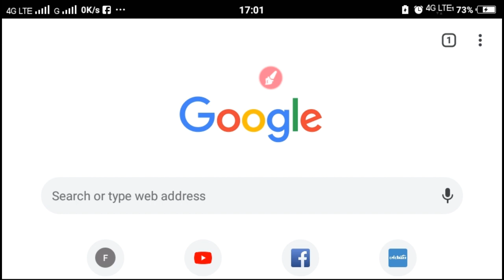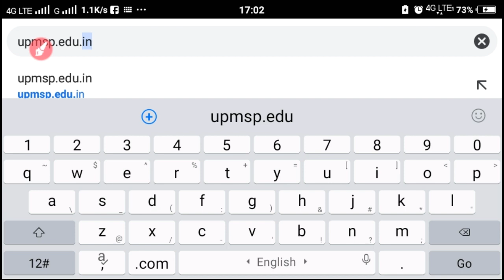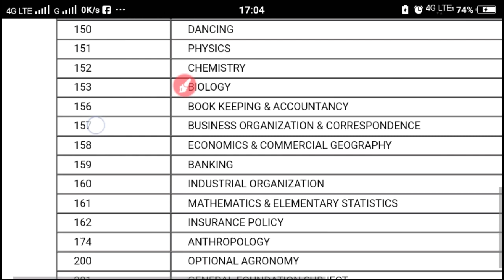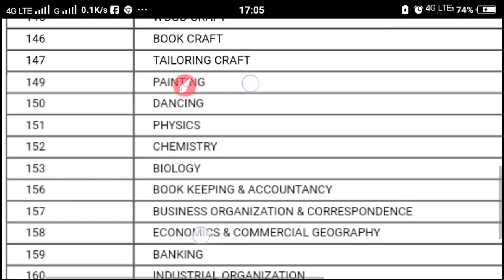How to download Class 12th up board 2018-19 model pepar In PDF file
हेलो दोस्तों कैसे हो .आज की वीडियो में ...मैं आपको बताने वाला हूं कि आप किस तरीके से यूपी बोर्ड की क्लास कक्षा 12 के मॉडल पेपर कैसे डाउनलोड कर सकते हैं यह जानने के लिए आपको वीडियो को अंत तक देखना है वीडियो पसंद आए तो लाइक जरूर करना और सभी के पास शेयर करना थैंक यू

Hello friends how are you dosto aaj ki video mein baat karne wala Hoon ki aap kis tarike se UP board ki class 12th ke model paper download kar sakte hain
Up board 2018-19
Up board
up board class 12th
Up board class 12th 2018-19